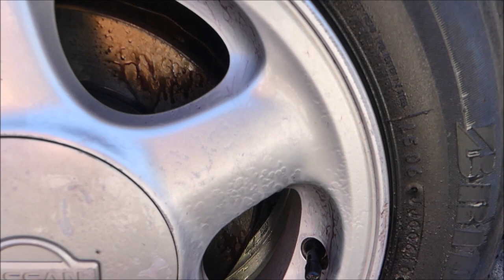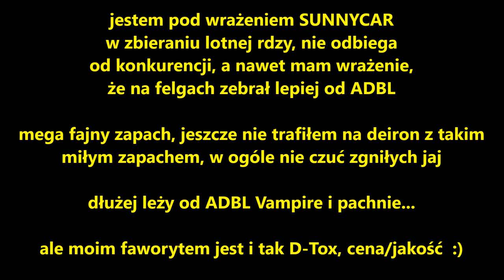SUNNYCAR Wheel Cleaner Gel